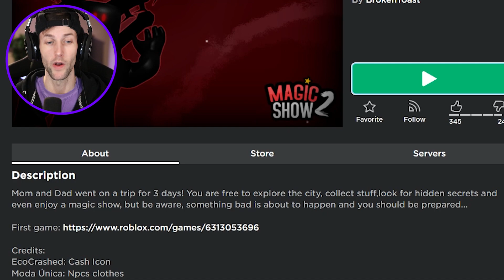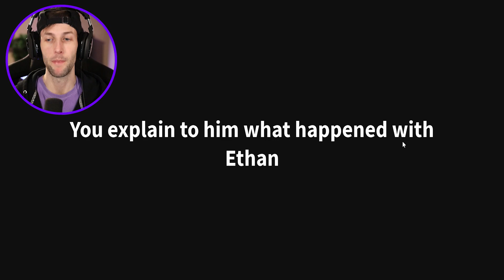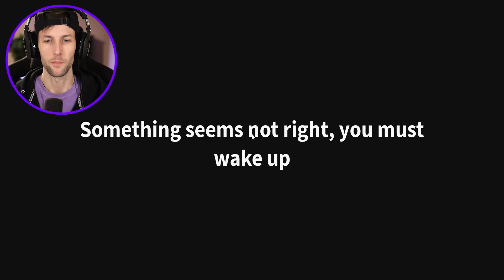ROBLOX MAGIC SHOW STORY 2!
In this video we play Roblox Magic Show Story 2!